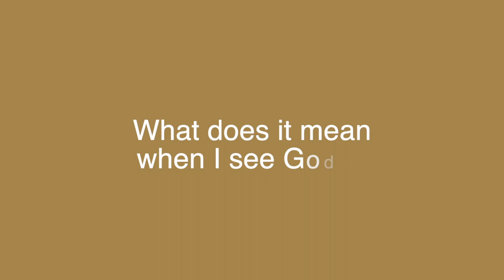What does it mean when I see God in my dreams? | Meaning Of Dream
Maureen explains the symbol of God in dreams.